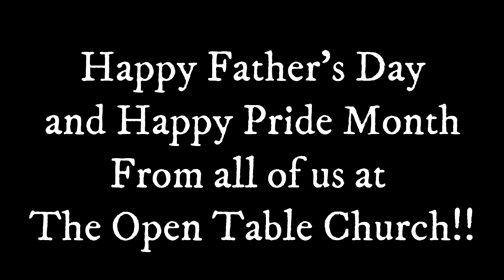For Everyone Born